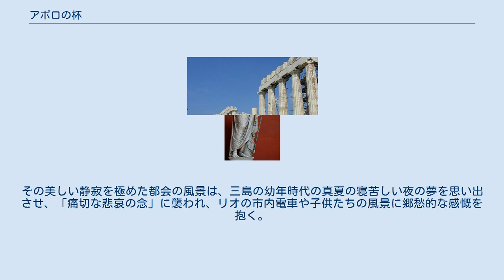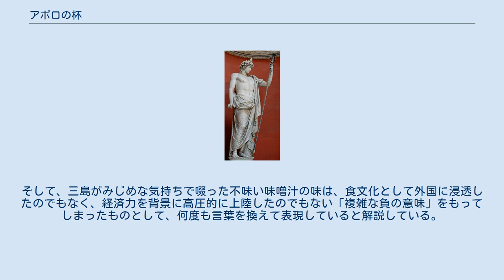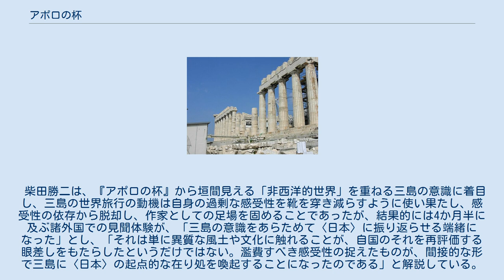アポロの杯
『アポロの杯』（アポロのさかずき）は、三島由紀夫の旅行記・随筆。
1951年（昭和26年）12月25日から翌1952年（昭和27年）5月8日までの約4か月半にわたる世界一周旅行の見聞録である。
「航海日記」「北米紀行」「南米紀行―ブラジル」「欧州紀行」「旅の思ひ出」の5部から成る。
横浜港から客船で出帆したこの旅は三島の初の海外旅行で、作家としての自分を高めるべき「自己改造」の契機となった渡航でもあり、三島の一つの転換点として位置づけられている。
 なお、当時日本はGHQの占領下で、一般人の海外旅行は禁止だったため、三島は朝日新聞の特別通信員として渡航した。
旅で体感した太陽、謝肉祭、美術、文化、遺跡は、26歳から27歳の三島に深い印象を残し、特にギリシャ体験は心のうちに潜在していたものを顕在化させ、小説『潮騒』誕生の動因や、その後の「肉体改造」（ボディビル）への伏線を形作った。
またこの旅行記は、公的な歴史書からは知ることのできない、変転する歴史の一つの証言という意味合いも帯びている。
 1952年（昭和27年）に複数の文芸雑誌などに以下のように連載された。
 以上をまとめた単行本『アポロの杯』は、1952年（昭和27年）10月5日に朝日新聞社より刊行された。
その後、1954年（昭和29年）3月刊行の『三島由紀夫作品集6』再録にあたり、図版や三島が創作した詩劇アンティノウス「鷲ノ座――近代能楽集ノ内」と、それを改編した短編小説「アンティノウス」（未完の草稿）が付加された。
 翻訳版は、イタリアのMaria Chiara Migliore訳（伊題：La coppa di Apollo）、中国の申非・林青化訳（中題：阿波羅之杯）で行われている。
 なお、『アポロの杯』には収録されなかったが、同旅行の紀行エッセイには以下のようなものがある。
 三島由紀夫が世界旅行に出た1951年（昭和26年）は、9月に講和条約が調印されていたが、当時はまだ未発効で日本はGHQの占領下であったため、一般人の海外旅行は禁止されていた。
三島は2、3年前の23、4歳頃から外国旅行に行きたいと考え、捕鯨船に乗り込んで南太平洋へ行こうと目論み新聞社の人間に頼んだり、人に勧められアメリカで開かれる「青年芸術会議」参加の面接試験を受けたこともあったが落ちていた。
このように占領下での外遊の審査は難しく、よほどの伝手がなければ日本を離れることは不可能であった。
 そんな折、三島は朝日新聞の出版局長だった嘉治隆一から、「ひとつ、ここらで外国を見て来ないか」と声をかけられ、その「願つてもない話」に乗った三島は、嘉治隆一の尽力により朝日新聞の特別通信員の資格で旅行許可を取ることができた。
嘉治隆一は三島の父親・梓とは旧友であり、以前から三島とも親しい間柄であった。
当時は旅行者の体格検査にも厳しかったため、三島は旅行前の12月中旬、聖路加病院で片足50回跳びをさせられたり、アメリカ大使館で窓口の二世にやたらと威張られ不愉快な思いをしながら手続き準備をした。
出発の数日前には川端康成夫妻が三島宅にわざわざ足を運び、「壮途」を励ましにやって来た。
 三島は、『仮面の告白』（1949年）を書いたことと、この最初の世界旅行とで「私の遍歴時代」はほぼ終わったと位置づけており、それまでの10代から20代前半までの「自分が甘えてきた感覚的才能」から訣別し、「何としてでも、生きなければならぬ」という思いと、「明確な、理智的な、明るい古典主義への傾斜」が20代後半にあったと振り返っている。
25歳の頃の三島は、自身を「へんな、ニヤニヤした二十五歳の老人」だと考え、しょっちゅう胃痛に悩まされ、自分の中の「化物のやうな巨大な感受性」への嫌悪が生まれていた。
そしてそんな自分を打開し、新しい自分を発見したいという思いが募り、外国旅行に出たいと考えていた。
当時の心境を三島は以下のように述べている。
 私に余分なものといへば、明らかに感受性であり、私に欠けてゐるものといへば、何か、肉体的な存在感ともいふべきものであつた。
すでに私はただの冷たい知性を軽蔑することをおぼえてゐたから、一個の彫像のやうに、疑ひないやうのない肉体的存在感を持つた知性しか認めず、さういふものしか欲しいと思はなかつた。
それを得るには、洞穴のやうな書斎や研究室に閉ぢこもつてゐてはだめで、どうしても太陽の媒介が要るのだつた。
 そして感受性は？　こい...